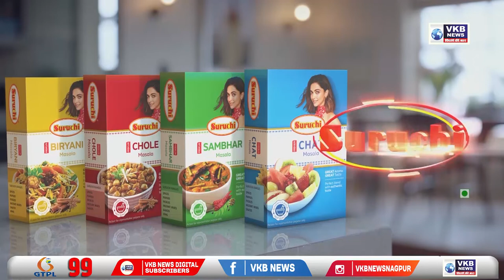संभाजीनगर नामांतराच्या विरोधात विभागीय आयुक्त यांना नागरिकांनी निवेदन द्यावे - जलील